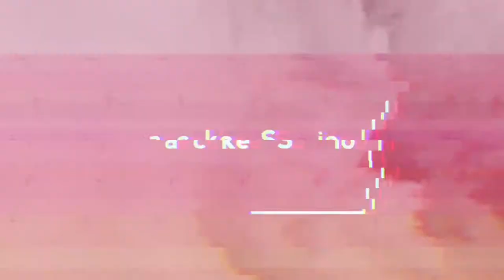SPEED EATING CHALLENGE with my NEPHEW && NIECE!! SOBRANG LAPTRIP! | Bianca Castillon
Hey, that's right! It's Bianca Castillon. I am 21 year old Filipina YouTuber. :—) from the City of Golden Friendship, Cagayan de Oro City. I do Beauty/Lifestyle videos.

If you're still reading this, comment "🍉" down below!
Thank you and I love you all so much! 😘